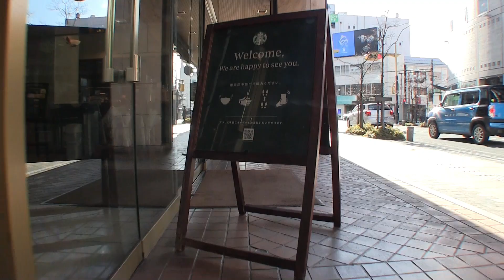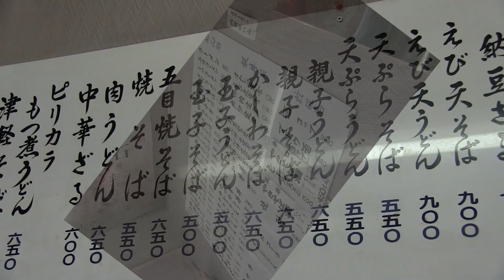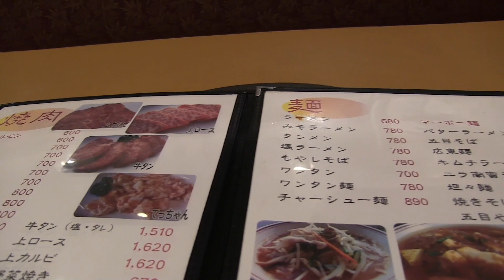田舎のグルメ！盛岡市ペイワンのキムチラーメン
盛岡市大通にある焼肉店「ペイワン」にてキムチラーメンをいただいてまいりました。

「涼風の季節」